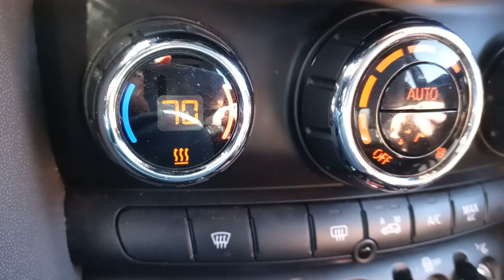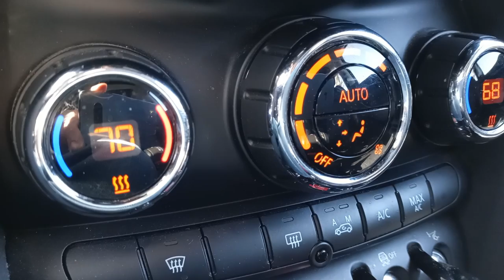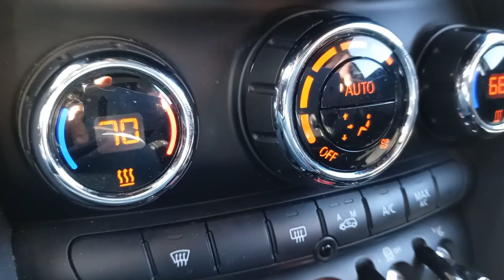NORTH OF THE CHELSEA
Sure, It's no Citizen Kane, but then what is?